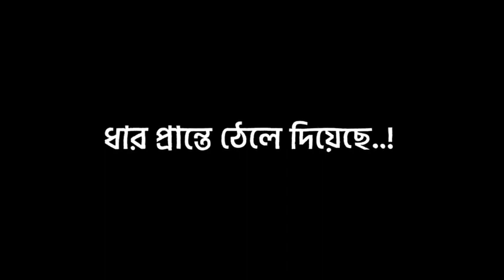Islamic Sad Black Screen Status | Bangla Black Screen Status | Lyrics Video | hossainbro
Video Titel:- Islamic Sad Black Screen Status | Bangla Black Screen Status | Lyrics Video | hossainbro

Voice :  collected
Script : Collected
Edit : HossainErry